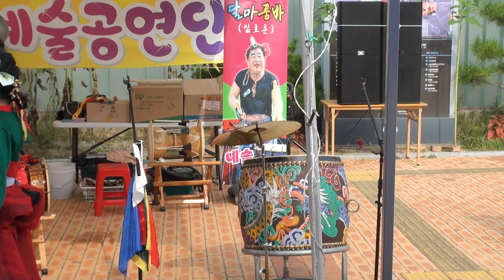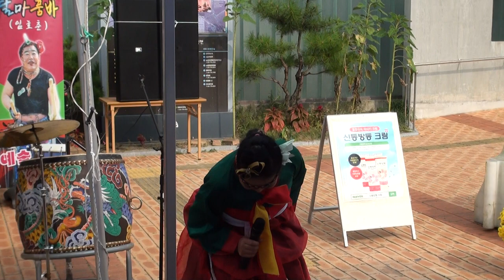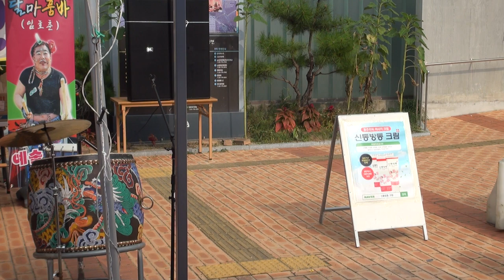뺑덕이 품바 부추축제2회양평양동면17-9-24편집자 장털보